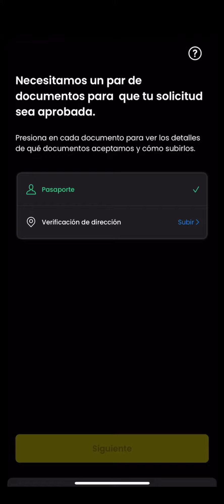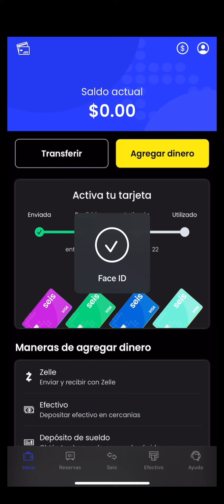Cómo descargar SEIS | Banco en USA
Recuerden que es solo con el pasaporte!
La descarga y la solicitud de la tarjeta son demasiado fáciles! No les toma mucho tiempo y podrán usarla al instante!